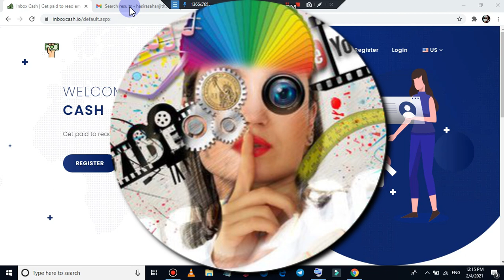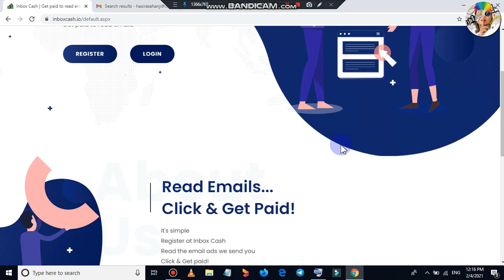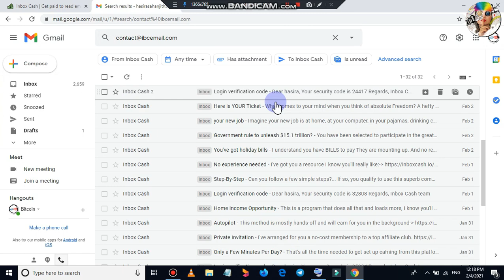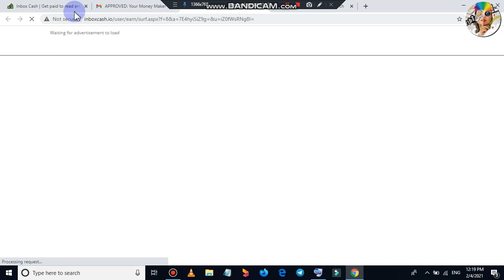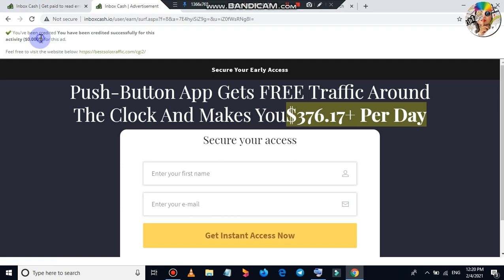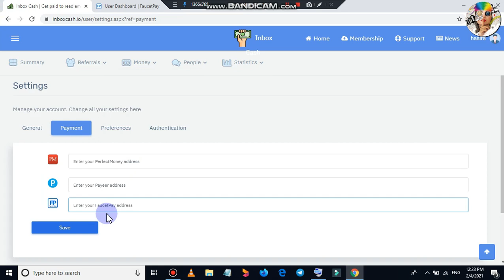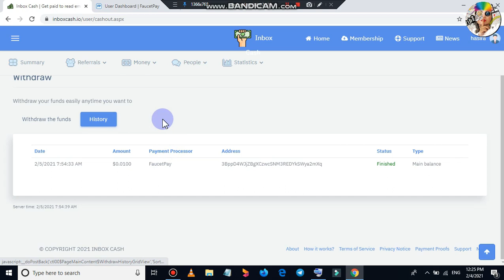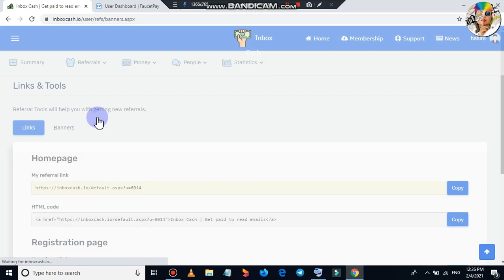Earn Money Online | E-mail බලලා සල්ලි හොයමු හොයමු | Free | Site and Live Withdraw | emoney sri lanka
🙏  කෝරෝනා සමයේ නිවසේ සිට මුදල් ඉපයීමට පහසුම විධි දැනගන්න ඔයත් කැමතිද?

🛡️ මේ වගේ අලුත්ම සයිට්, Airdrop එසැනින් දැනගන්න අපේ Telegram Channel එකට එකතු වෙන්න

🛡️ මේ වගේ අලුත්ම සයිට්,Airdrop ගැන ගැටළු තියනවනමි අපේ Telegram Group එකට එකතු වෙන්න

🛡️Comments       ✍️✍️✍️✍️✍️✍️✍️✍️

how to earn e money in sri lanka